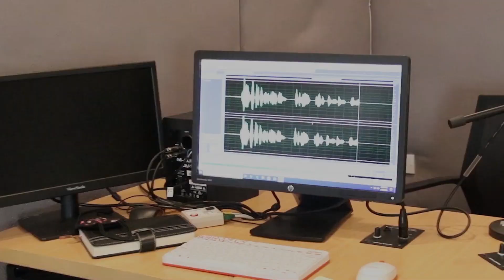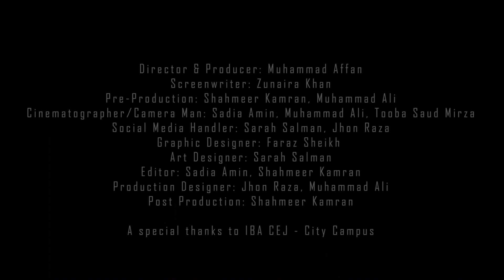Securiti.ai - PrivacyOps | Episode 11 | Let's Talk | IBA Today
For our corporate series, we have a very special episode with Securiti.AI's Senior Principal Engineer, Muhammad Ali. For all the CS students, who are looking for career opportunities with Securiti.ai, we also discuss data privacy, and privacyops, then watch this 11th episode of Let's Talk by IBA Today, with Jhon Raza as your host.